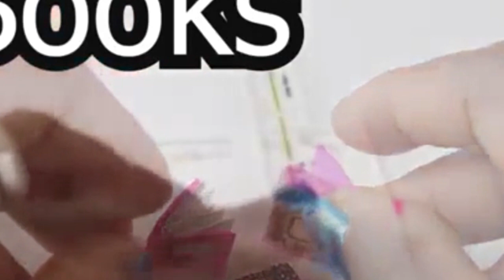Dollhouse Hack: DIY 5 Minute Dollhouse Craft ׀ Easy Dollhouse Tutorial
Today I am making another miniature diy for you. In this video I am going to show you how to make doll diy miniatures.